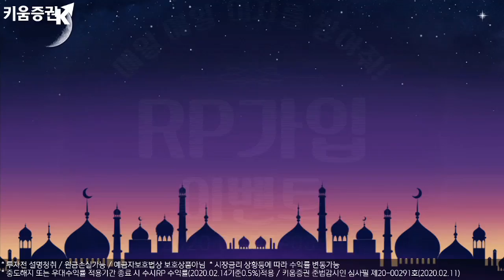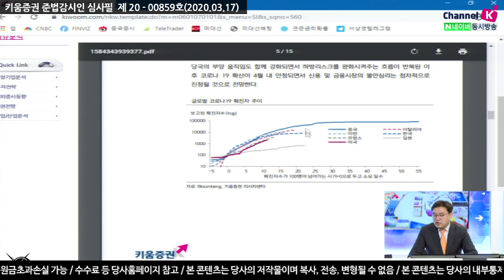[주식투자][시장분석] 마감시황 / 코스피 -2.4%, 코스닥 +2%, PBR 0.67배 바닥일까? (20.03.17)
코스피 12개월 예상 PBR은 0.67배 수준(당사 리서치센터 투자전략팀 추정)
코스피지수 장초반 하락 불구,
과도한 하락에 따른 반말 매수세 유입...낙폭 제한
최근 코로나19 이외 이슈로는
샌더스 후보의 몰락과 바이든 후보의 부상,
트럼프 대통령과도 경쟁 구도 가능
미국증시 현재 고점대비 30%정도 하락
과거 사례를 봤을 때 금융위기 이후 금융주들의 건전성이 높아졌고
전반적으로 침체(리세션)가 발생할 가능성은 낮아
'침체'는 갑자기 심리적으로 무너지면서 나오는 것
공포감이 극에 달할 때 자그마한 이슈가 계기가 되어
시장을 되돌 수 있어(과거 사례에서 확인)
단, 코로나19 글로벌 확진자 증가 추이 체크​

김순영 채널K 앵커, 서상영 키움증권 투자전략팀장, 최재원 선임연구원 투자전략팀
「구독」과 「좋아요」 눌러주세요~